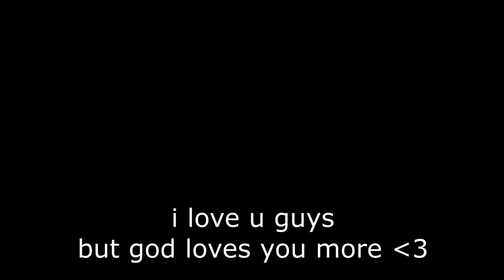The CTF king is back. (hive)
Capture The Flag was the gamemode that got me into MCPE, and it makes me very happy now that my main server has it.

-crane